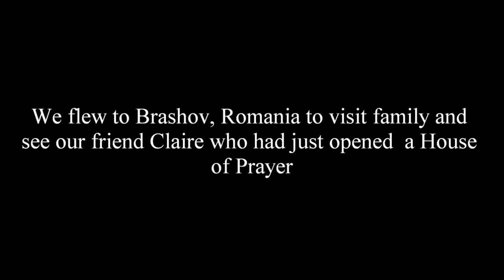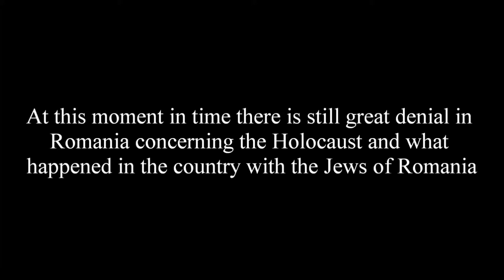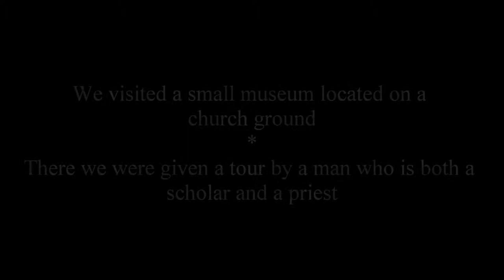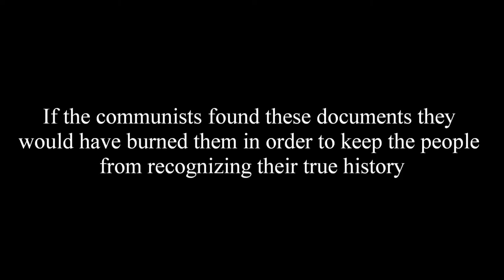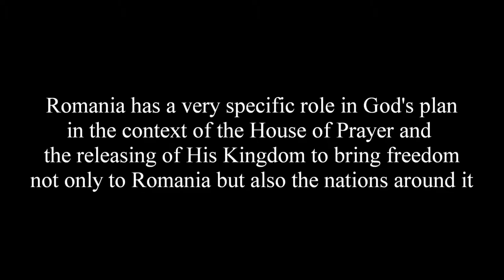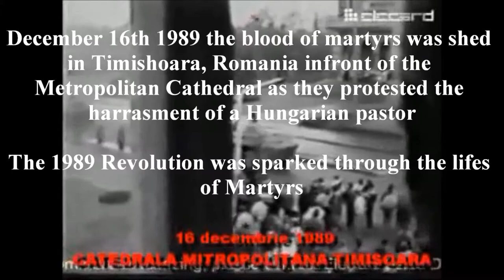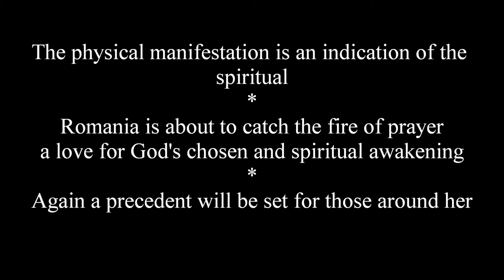Romania and BHOP Vlog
A video blog of our trip to Romania and the House of Prayer in Brashov where my family lives.
The music in the video is "For Cova", from the CD "Streams", performed by the "Irish Film Orchestra".